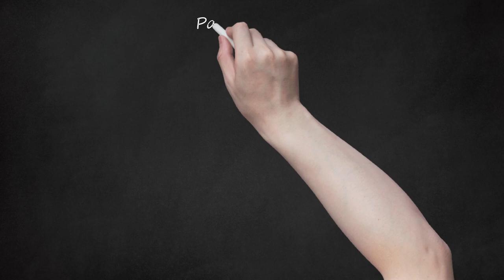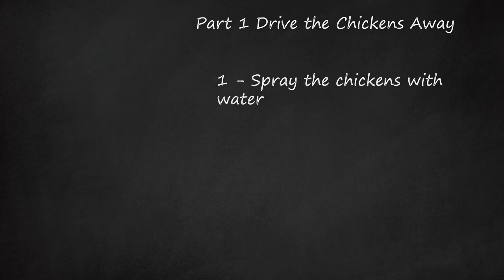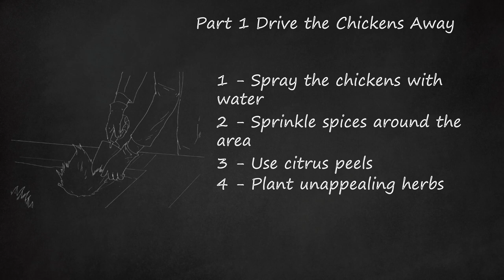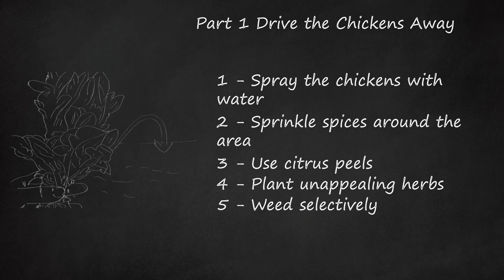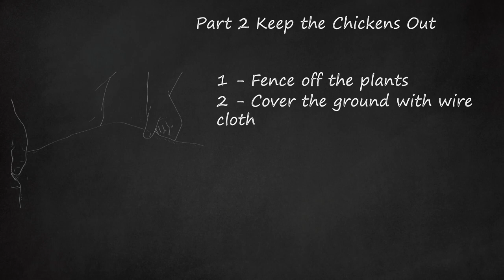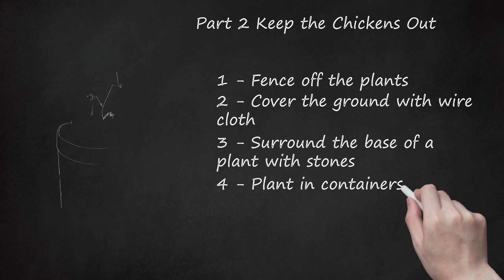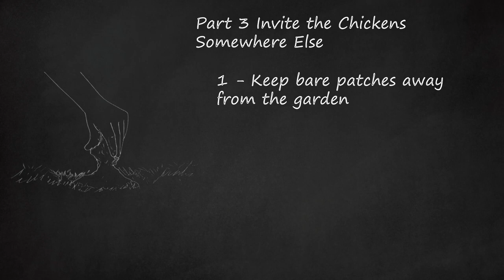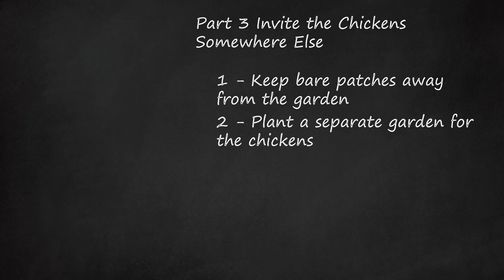Chicken Repellent Strategies: Drive, Protect, and Redirect | Part 1: Deter with Water, Spices, and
The video discusses various chicken repellent strategies to keep chickens out of your yard and protect your garden. Part 1 focuses on driving the chickens away, including spraying them with water, sprinkling spices, using citrus peels, planting unappealing herbs, and weeding selectively. Part 2 covers ways to keep chickens out, such as fencing off plants, covering the ground with wire cloth, surrounding plant bases with stones, and planting in containers. Part 3 suggests inviting the chickens somewhere else by creating bare patches away from the garden and even planting a separate garden for the chickens. The video provides practical tips and ideas, including the use of motion-activated water sprinklers and the strategic placement of spices and herbs to deter chickens.